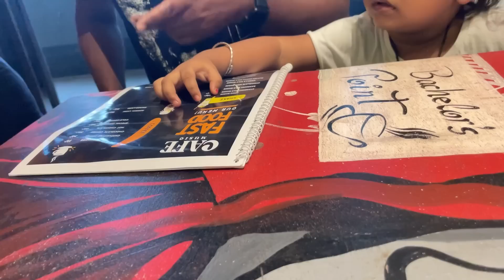মেয়ের কান ফোটাতে নিয়ে গেলাম করিমপুরে😌😌❤